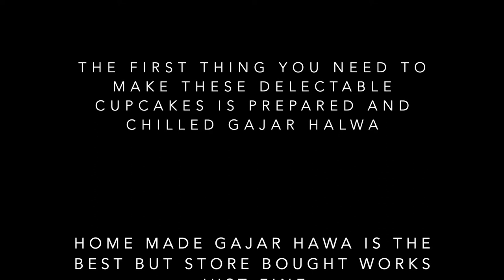Gajar Halwa Cupcakes ( Carrot pudding stuffed cupcakes) with toasted Pistachio and Cardamom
These  aromatic decadent moist cupcakes are made by layering Gajar Halwa or Indian carrot pudding with vanilla cupcake batter. Gajar Halwa is made by cooking shredded gajar (carrots) in ghee with milk and sugar until almost caramelized. The addition of toasted cashews, pistachios and raisins makes this dish almost royal. Most of the time, I make carrot halwa at home and chill it over night to layer it in cupcakes. Chilling the halwa makes it easier to handle. You can use any of your favorite Gajar Halwa recipe or to save time, store bought either frozen or fresh Gajar Halwa substitution works just as well. Your local Indian grocers will have it in their freezer section or freshly made.
I have tried many different vanilla cupcake recipe to make these. The best and yummiest vanilla cupcake recipe that works so beautifully with this combination that I adapted and use almost every time is by Lindsay of lifeloveandsugar.com. I reduced the sugar by 1/2 cup since Gajar Halwa is very sweet. I am forever thankful to Lindsay for this fantastic vanilla cupcake recipe. I also used her basic frosting recipe and added rosewater, cardamom and pistachio.

Ingredients: ( Makes about 21-24 cupcakes)

Vanilla Cupcake

2 1/2 cup flour
1 1/2 cup sugar
1/2 cup vegetable oil
3 tbs baking powder
1 tsp salt
1 tbsp pure vanilla
2 large eggs at room temperature
1 cup milk at room temperature
1 cup water at room temperature

Rose Water Buttercream Frosting with roasted Pistachio and cardamom:

4 cups powdered sugar
1/2 cup butter ( salted at room temperature)
1/2 cup shortening
2tsp vanilla
3-4 tbsp milk
1/2 tsp Cardamom powder
3/4 cup roasted and crushed pistachios
1 tsp rose water

Method:

Heat Oven to 350 F

First take out the chilled Gajar Halwa from refrigerator. Portion it into 1 tbsp spheres , put it in a plate and set it aside for later.

Mix flour, baking powder, salt and sugar in a glass bowl. Making sure all the dry ingredients are well mixed. Set it aside.

In a Kitchen aid mixture bowl add milk, eggs, oil and vanilla beat in in low speed. Slowly add 1/3 of flour at a time until you incorporate the entire 21/2 cups flour. Add 1 cup room temperature water, beat it in a medium speed until well incorporated. Batter will be  very thin.

Now put 2 tbsp batter into cupcake tin lined with paper liner. Smallest ice cream scooper works well for this job. Take the chilled Gajar Halwa sphere, flatten it on palm of your hand and carefully place it on top of the cupcake batter. Top the Halwa with about 2 tbsp more of batter to cover it completely. Make sure you do not overfill the cupcake tin. The batter should not come more than 3/4 " up the sides of tin. Bake it for about 15-17 minuted until a tooth pick inserted into the cake comes out clean. Let it rest for a a few minutes and transfer into wire rack to cool while you work on frosting.

Rosewater Buttercream Frosting with toasted Pistachios:

Add butter and shortening in a KitchenAid bowl and mix it until smooth. Add 1/3 of the powder sugar, 2 tbsp milk and vanilla. When it incorporates well, add another 3rd powdered sugar and 1-2 tbsp milk to make it smooth and add final 1/3rd sugar mix well. Slowly add rose syrup , cardamom and 1/2 cup crushed toasted pistachio reserving the 1/4 cup to sprinkle on top and mix well.

Frost your cupcake. At our home we do casual frosting sitting around dinning table and everyone does their own version of frosting. You can certainly use the proper frosting tips and make it look as casual or as professional as you would like it look. Sprinkle with remaining toasted and crushed pistachios and cardamom powder and enjoy.